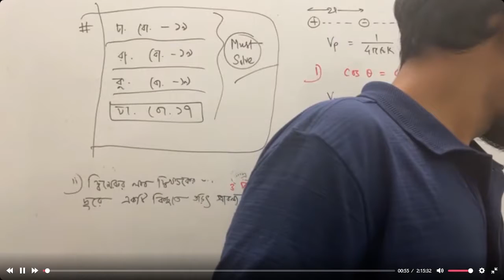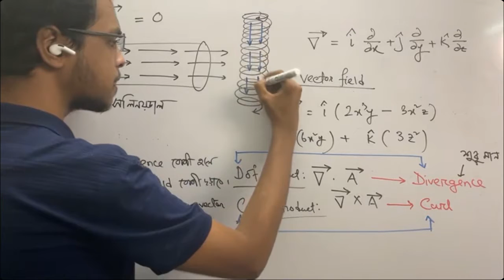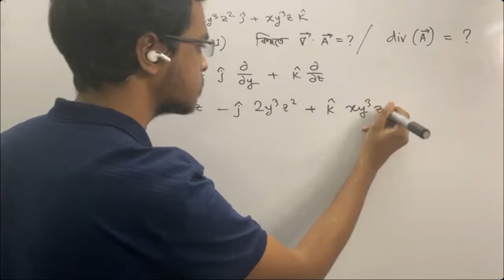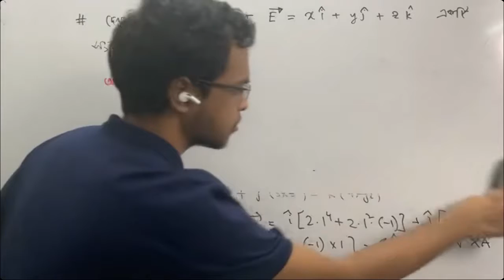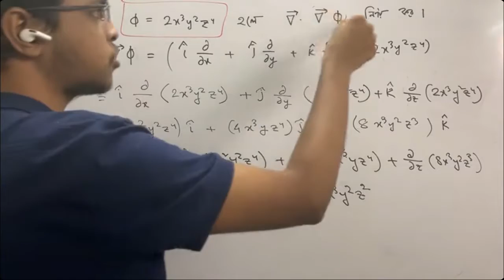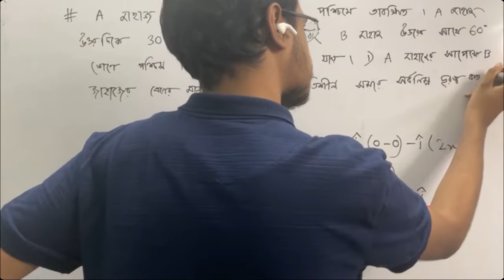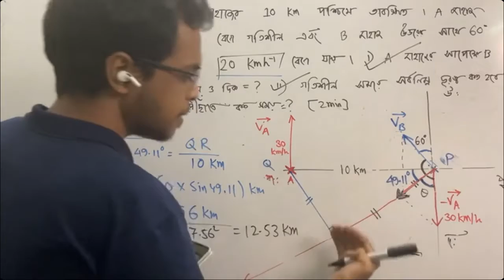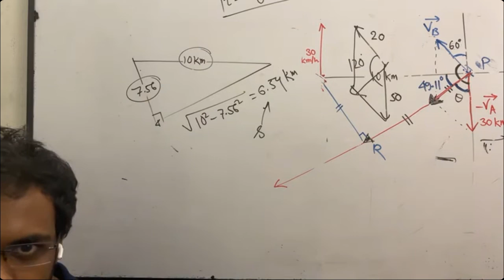CLASS 10 09 08 21